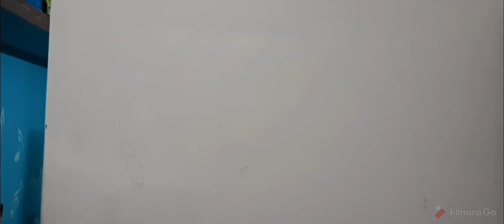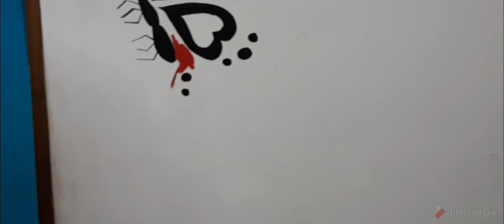Wall painting / Easy wall art / butterfly interior decoration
How to draw butterfly easily/ butterfly painting / wall decoration / beautiful wall painting / wallpaintingbutterflyart#